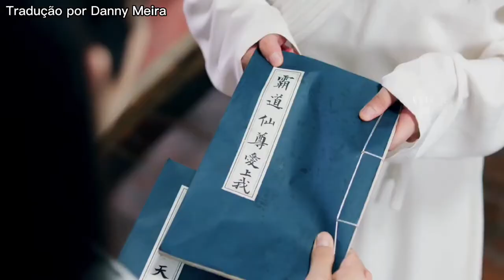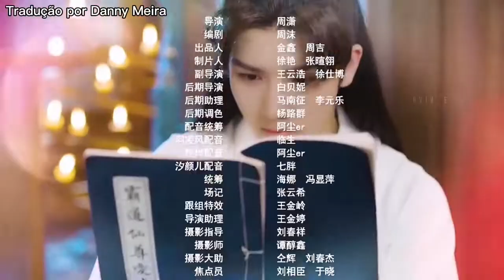仙尊今天洗白了吗 - Capítulo 6 parte 2 - Legendado em Português